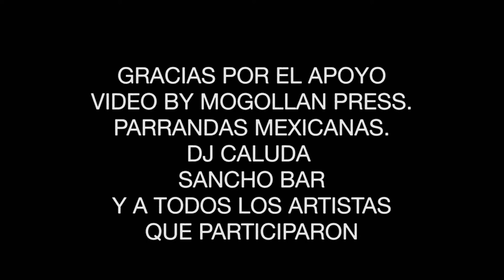CALUDA'S OPEN MIC .connecion 21 EN VIVO DESDE NY CITY 2da parte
2da mparte mconeccion  21